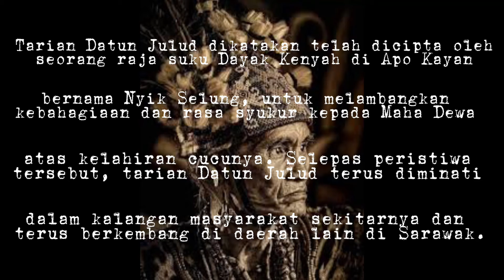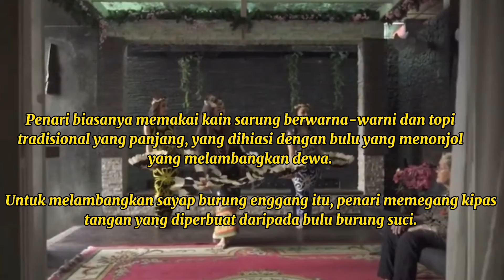SEJARAH TINGKATAN 2 - Tarian Jatun Julud Sarawak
Tarian Datun Julud Negeri Sarawak